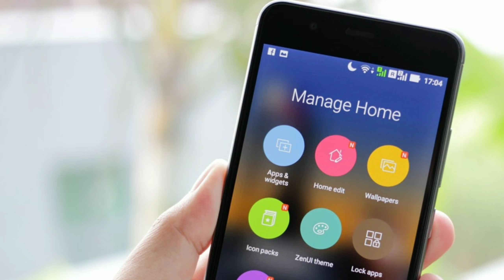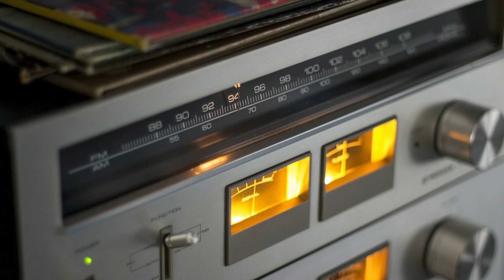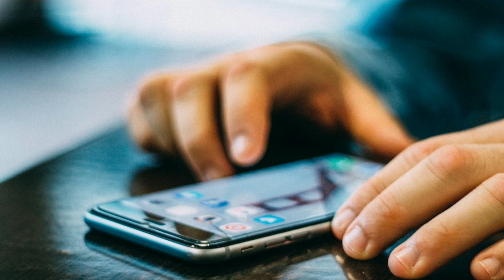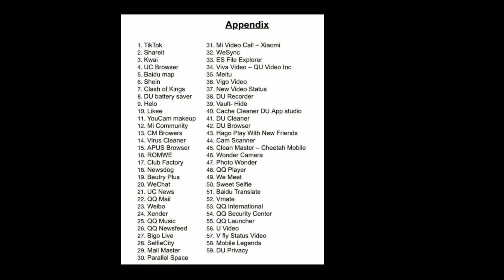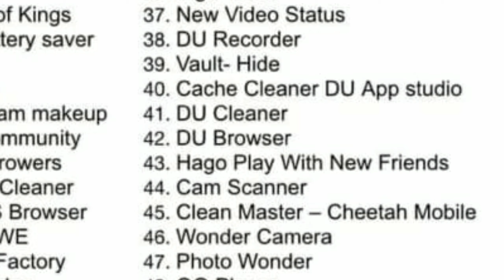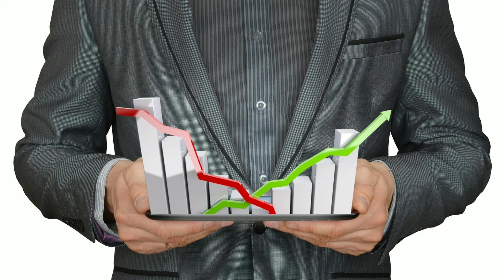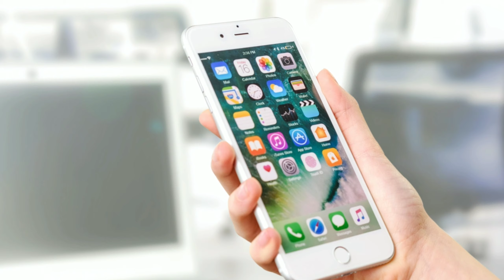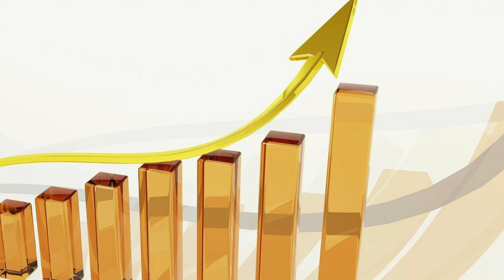59 chinese Apps banned Reason Explained In Telugu | Telugu Badi Interesting Facts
59 chinese Apps banned  Reason Explained In Telugu  | Telugu Badi Interesting Facts | Telugu Facts

video by pixels video & Pixaby, baground music by believe-roa,